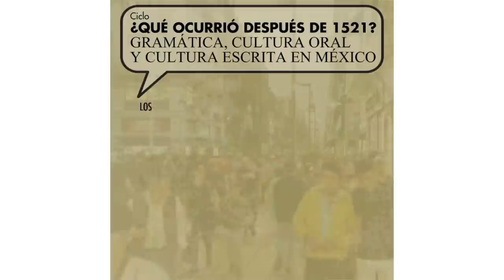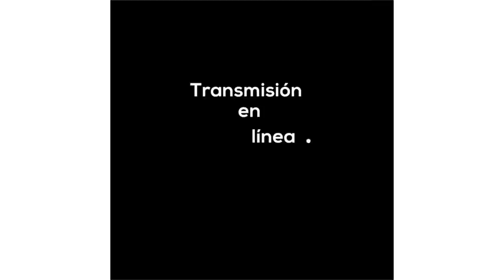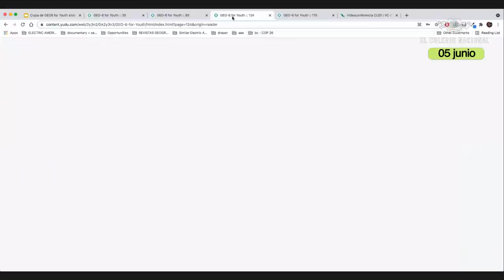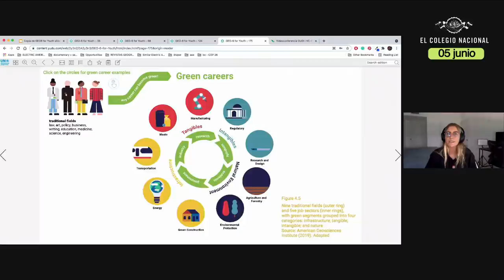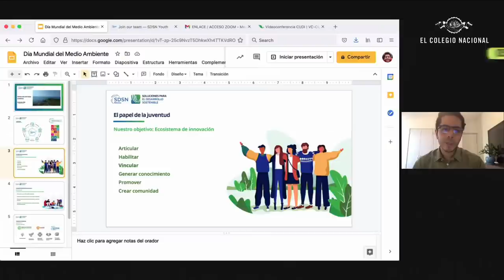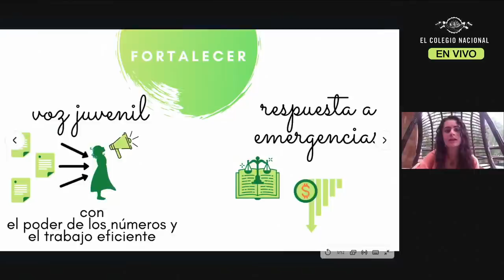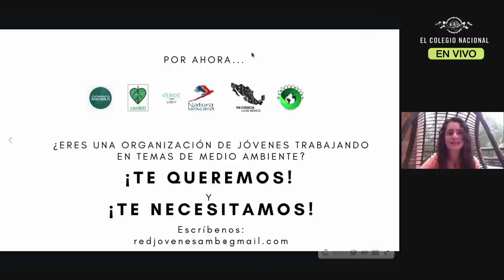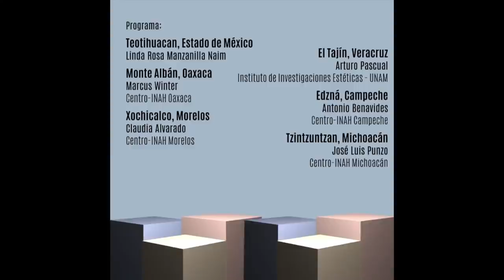Día Mundial del Medio Ambiente. Diálogo entre redes de jóvenes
Como parte de las conmemoraciones por el Día Mundial del Medio Ambiente, que se celebra el 5 de junio, se abre un espacio de reflexión para escuchar las voces de jóvenes representantes de redes ambientalistas, que han jugado un papel protagónico en la región de América Latina y en México.

En este diálogo, se busca explorar cómo los impactos ambientales globales afectan a la juventud, qué acciones innovadoras puede tomar la juventud para reorientar su futuro, con equidad y justicia intergeneracional, hacia el mundo más sustentable al que aspiran y cómo se han organizado y empoderado para catalizar y acelerar las transformaciones necesarias, convertirse en líderes del presente e influir en la toma de decisiones.

Coordina: Julia Carabias Lillo*
Participan: Xiye Bastida (Oradora en la Cumbre de Líderes por el Clima), María Jesús Iraola (Coordinadora y Autora Principal del informe de ONU Perspectivas del Medio Ambiente Mundial-6 para jóvenes), Paola Ivanova Díaz (Red Global de Jóvenes por la Biodiversidad-México), Rodrigo Martínez (Red de Soluciones para el Desarrollo Sostenible-México), Mariela Cecilia Fernández (Red Nacional de Divulgadores de Ciencia y Tecnología-México), Daniela Rivero (Red de Jóvenes Ambientalistas-México)